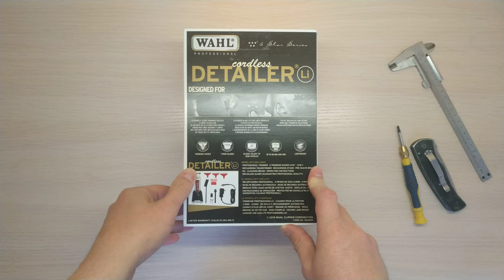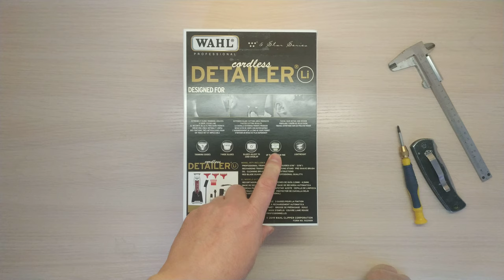Wahl cordless Detailer Li - распаковка и обзор